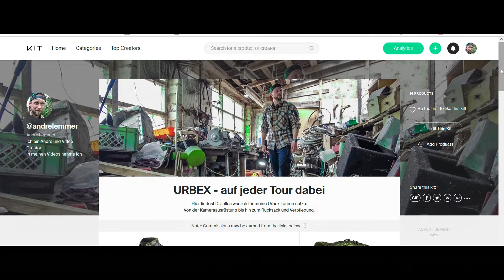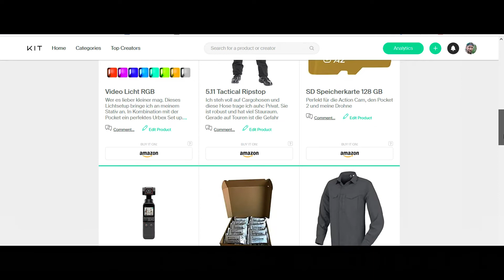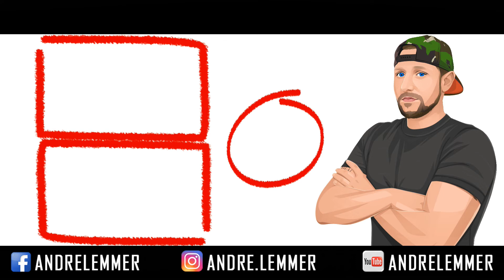Kanal Update 2022.... So geht´s demnächst hier weiter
Ein kleines Update für zukünftige Projekte.

SPEICHER DIESEN AMAZON LINK AB.
KAUF DARÜBER WAS DU WILLST 🤪
UND ICH BEKOMME EINE PROVISION

Ach JA und wenn DU noch kein ABO dagelassen hast,
dann SMASH jetzt den BUTTON :)

Abenteuerliche Grüße
AL

die zu Partnerprogrammen gehören.
Solltet ihr etwas über diese Links bestellen,
bekomme ich eine Vermittlungsprovision,
natürlich ohne dass ihr dafür mehr bezahlen müss